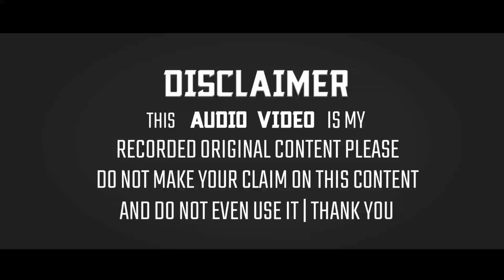Dilbar Shahi Naat 2021 | Dushmane Ahmad Pe Shiddat Kijiye | From Harkatwa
◆Title:- New Naat 2021

◆Naatkhwan:- Dilbar Shahi

◆Director:- IDK

◆Producer:- IDK

◆Adress:- Harkatwa, Jharkhand

The Full HD 1080p+4KUHD:- Sunni Official Naat Collection:- Dushmane Ahmad Pe Shiddat Kijiye New Updated Naat From Ghose, Dewri, Jharkhand